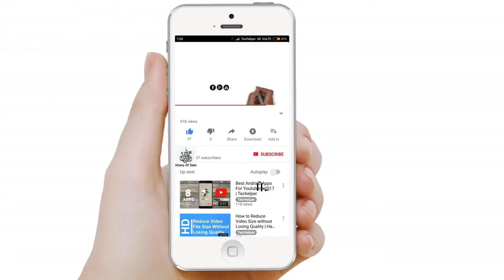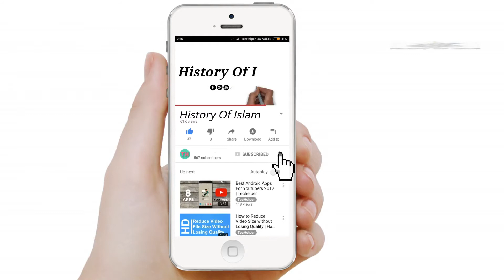10 Muharram Ul Harram Ko Roza Rakhny Ki Fazilat By History Of Islam | History Of Islam 786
The Battle of Karbala took place within the crisis environment resulting from the succession of Yazid I.[24][25] Immediately after succession, Yazid instructed the governor of Medina to compel Husayn and a few other prominent figures to pledge their allegiance (Bay'ah).[12] Husayn, however, refrained from making such a pledge, believing that Yazid was openly going against the teachings of Islam and changing the sunnah of Muhammad.[26][27] He, therefore, accompanied by his household, his sons, brothers, and the sons of Hasan left Medina to seek asylum in Mecca.[12]

On the other hand, the people in Kufa, when informed of Muawiyah's death, sent letters urging Husayn to join them and pledging to support him against the Umayyads. Husayn wrote back to them saying that he would send his cousin Muslim ibn Aqeel to report to him on the situation and that if he found them supportive as their letters indicated, he would speedily join them because an Imam should act in accordance with the Quran and uphold justice, proclaim the truth, and dedicate himself to the cause of God. The mission of Muslim was initially successful and according to reports, 18,000 men pledged their allegiance. But the situation changed radically when Yazid appointed Ubayd Allah ibn Ziyad as the new governor of Kufa, ordering him to deal severely with Ibn Aqeel.[citation needed]

In Mecca, Husayn learned assassins had been sent by Yazid to kill him in the holy city in the midst of Hajj. Husayn, to preserve the sanctity of the city and specifically that of the Kaaba, abandoned his Hajj and encouraged others around him to follow him to Kufa without knowing the situation there had taken an adverse turn.[12]

On the way, Husayn found that his messenger, Muslim ibn Aqeel, had been killed in Kufa. Husayn encountered the vanguard of the army of Ubaydullah ibn Ziyad along the route towards Kufa. Husayn addressed the Kufan army, reminding them that they had invited him to come because they were without an Imam. He told them that he intended to proceed to Kufa with their support, but if they were now opposed to his coming, he would return to where he had come from. In response, the army urged him to proceed by another route. Thus, he turned to the left and reached Karbala, where the army forced him not to go further and stop at a location that had limited access to water.[12]

History Of Islam 786